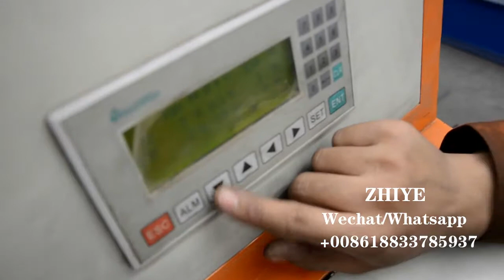Automatic Tile Roll Forming Machinery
Glazed tile roll forming machine--Zhiye machinery
After sales service:
a.Two years guarantee for whole machine.
b. Whole life technical support by email or calling
c. If there is any problem found of the machine, we will repair it for free in one year.

Heidi
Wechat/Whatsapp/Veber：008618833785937